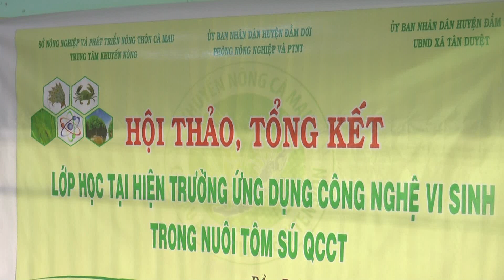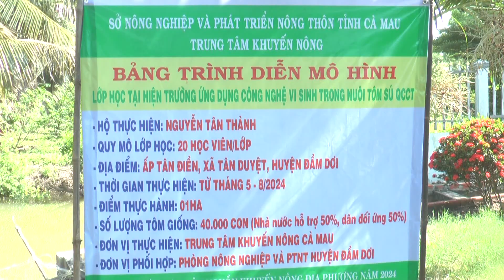HIỆU QUẢ LỚP HỌC HIỆN TRƯỜNG